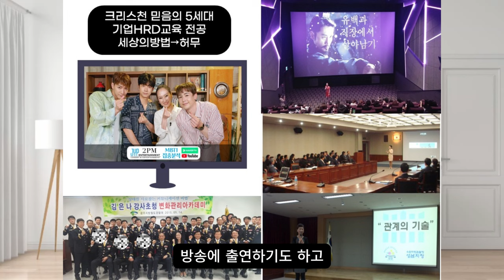스타기업강의를 하던 사람이 크리스천콘텐츠를하게된이유? 은나윙스 간증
저와 함께 말씀과 감사로 매일매일 선포하며 어려운시기를 함께 돌파해 나아가는 동역자들과 함께 나아갑니다~!

✅  하루성경&감사 챌린지신청
무료 모임 월오전 10시

🙏🏻 중보기도는 능력이 있습니다 🙏🏻

🎀이러므로 너희 죄를 서로 고하며 병 낫기를 위하여 서로 기도하라 의인의 간구는 역사하는 힘이
 많으니라 [야 5:16]